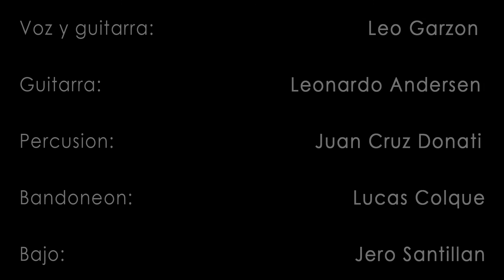Nuestra Verdad (Letra y Música: Leo Garzón) Leo Garzón Grupo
"Nuestra Verdad" Chacarera de Leo Garzón - Año 2016
Dedicada a Facu y mi familia, como a todas las familias en lucha contra las adicciones...
Leo Garzón Grupo
Leo Garzón - Voz y guitarra
Leonardo Andersen - guitarra
Juan Cruz Donati - percusión
Jero Santillán - bajo
Lucas Colque - bandoneón
Filmado por Gastón Lussenhoff - Camaras: Gastón Lussenhoff y Lucía Palacios
Edición Gastón Lussenhoff
Para "Peña de los Abrazos" en el Espacio ECUNHI
Sonido : Roby Pesino
Escenario: Topo Encinar y Joaquín Berri